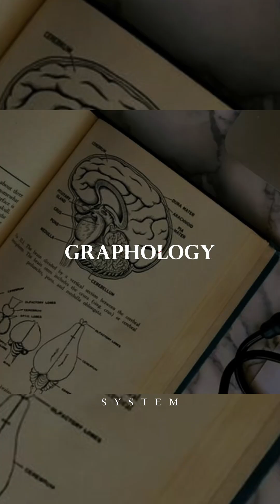When the Hand Betrays the Mind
When handwriting changes mid-letter, it can reveal more than words — it can reveal a mind in conflict. As a profiler, I had to ask: what was happening in his brain at that exact moment?